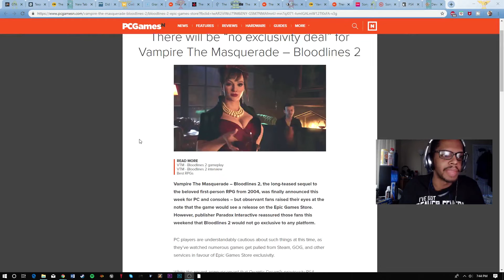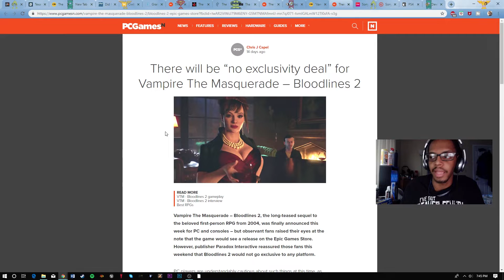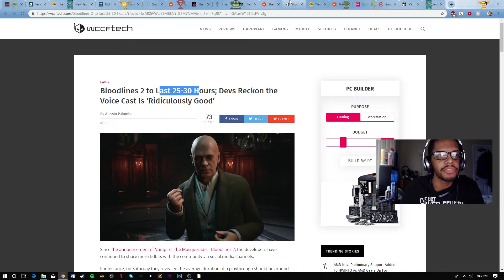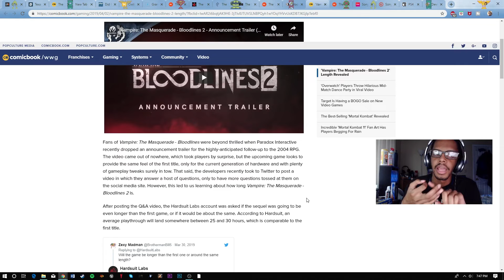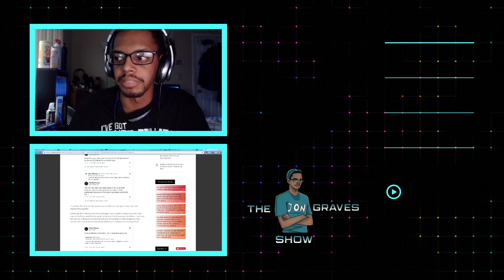Vampire the Masquerade Bloodlines 2 signing "No Exclusivity" Deal, fans rejoice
Link:
No exclusivity clause

► Skype- Jongravesshow